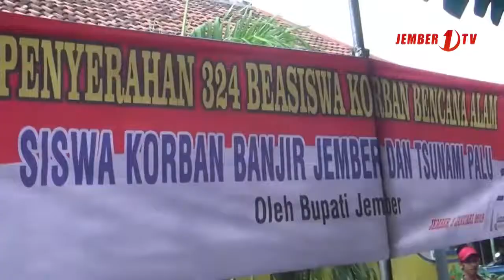Pemkab Beri Beasiswa Anak Korban Banjir Kencong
Meski banjir telah surut dan tangkis sementara telah selesai namun masalah korban banjir kencong jember masih belum selesai, beberapa anak korban banjir banyak yang kehilangan alat sekolah, seragam dan lain sebagainya pemkab jember memberikan beasiswa bagi ratusan anak korban agar bisa kembali bersekolah.